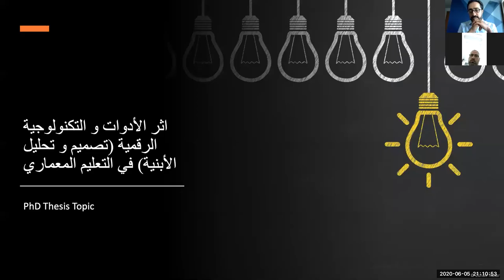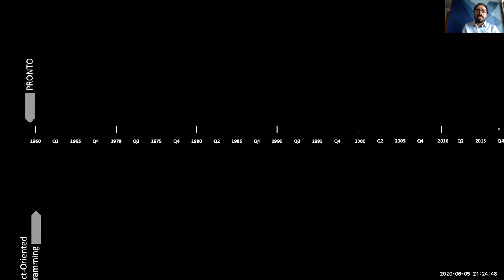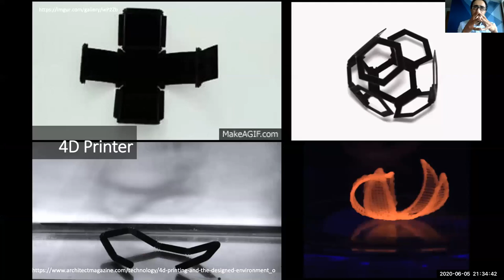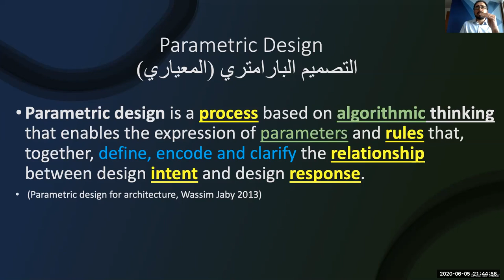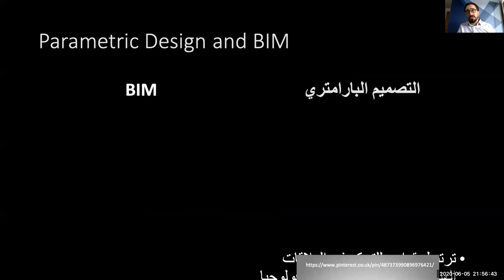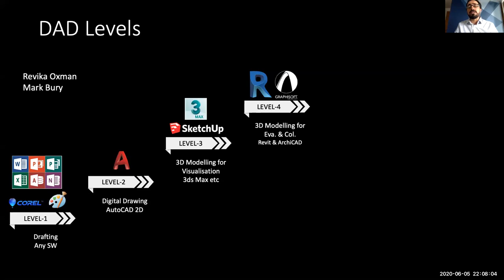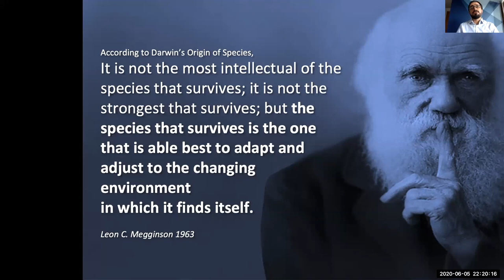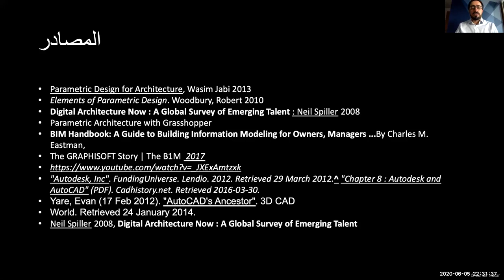Digital Architectural and Parametric Design in the Digital of BIM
**تحت رعاية  بيم ارابيا
**مؤتمر عالمي قوي جدا  يوم الجمعة القادم 5 يونيو 2020.
**العدد محدود داخل غرفة زووم 100 مهندس فقط
**التسجيل بأسبقية الدخول للغرفة.
**المحتوي:
-ماهي العمارة الرقمي و تطبيقاتها
-التسلسل الزمني للعمارة الرقمية و BIM
-مدخل للعمارة البارامترية BIM  و العمارة البارامترية
**تعربف المحاضر :
دكتور زهير نصار
بكلوريوس هندسة عمارة الجامعة التكنولوجية - بغداد ٢٠٠٦
ماجستير عمارة رقمية جامعة سالفورد بريطانيا ٢٠١٢
حاليا طالب دكتوراة عمارة رقمية- جامعة ليفربول
تدريسي في جامعة الكوفة

Parametric Design for Architecture, Wasim Jabi 2013
Elements of Parametric Design. Woodbury, Robert 2010
Digital Architecture Now : A Global Survey of Emerging Talent : Neil Spiller 2008
Parametric Architecture with Grasshopper
BIM Handbook: A Guide to Building Information Modeling for Owners, Managers ...By Charles M. Eastman,
"Autodesk, Inc". FundingUniverse. Lendio. 2012. Retrieved 29 March 2012.^ "Chapter 8 : Autodesk and AutoCAD" (PDF). Cadhistory.net. Retrieved 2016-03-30.
Yare, Evan (17 Feb 2012). "AutoCAD's Ancestor". 3D CAD
World. Retrieved 24 January 2014.
Neil Spiller 2008, Digital Architecture Now : A Global Survey of Emerging Talent

Oxman, R. and Oxman, R. eds., 2014. Theories of the Digital in Architecture (Vol. 99). Abingdon: Routledge.
Charles M. Eastman, BIM Handbook: A Guide to Building Information Modeling for Owners, Managers
The American Institute of Architects AIA 2007 Integrated Project Delivery: A Guide
Dautremont, C., Jancart, S., Dagnelie, C. and Stals, A., 2019, January. Parametric design and BIM, systemic tools for circular architecture. In IOP Conference Series: Earth and Environmental Science (Vol. 225, No. 1, p. 012071). IOP Publishing.
Caetano, I., Santos, L. and Leitao, A., 2020. Computational design in architecture: Defining parametric, generative, and algorithmic design. Frontiers of Architectural Research.
Kolarevic, B. ed., 2004. Architecture in the digital age: design and manufacturing. taylor & Francis.
RIBA Microsoft 2018 Digital Transformation in Architecture
Kotnik, T., 2010. Digital architectural design as exploration of computable functions. International journal of architectural computing, 8(1), pp.1-16.

Yare, Evan (17 Feb 2012). "AutoCAD's Ancestor". 3D CAD  World. Retrieved 24 January 2014.